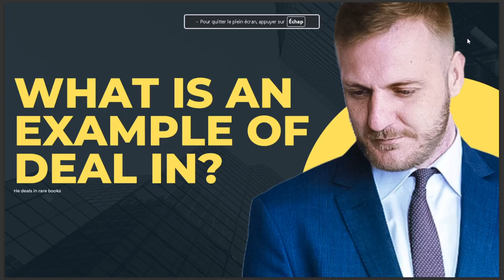WHAT IS AN EXAMPLE OF DEAL IN